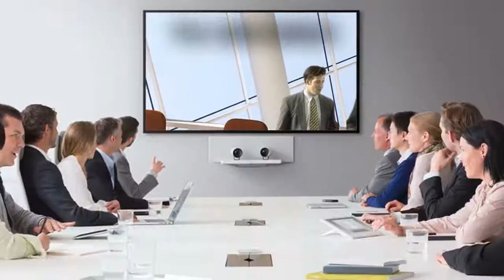PRODUCCIÓN Y POST-PRODUCCIÓN DE AUDIO VISUALES...